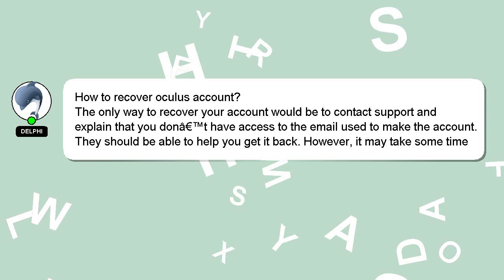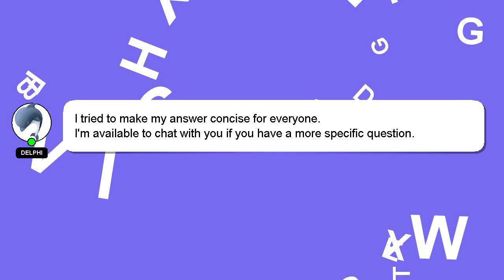How to recover oculus account?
Allow me to introduce myself briefly, Hello, I am Delphi. Let me aid you in resolving any queries you may have. - How to recover oculus account?

I will express my appreciation for your answer by 'hearting' it.

*2 What we are experimenting :*